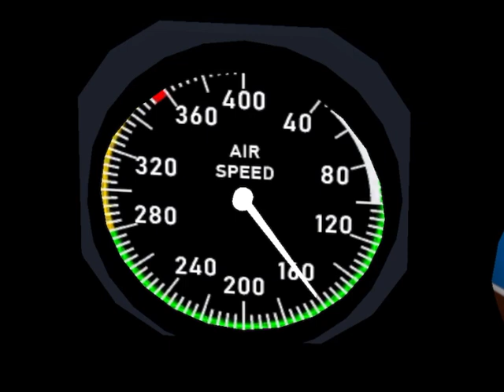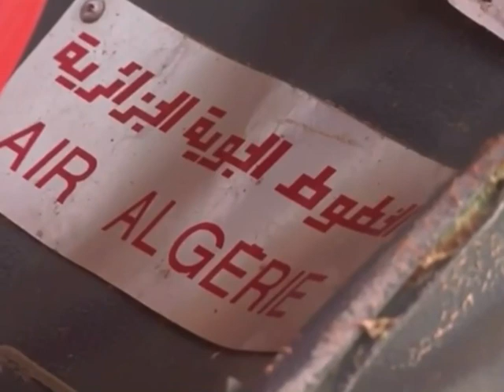Air Algérie Flight 5017 - Crash Animation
Swiftair Flight 5017 - Crash Animation.

Air Algérie Flight 5017 was a scheduled international passenger flight from Ouagadougou, Burkina Faso, to Algiers, Algeria, which crashed near Gossi, Mali, on 24 July 2014. The McDonnell Douglas MD-83 twinjet with 110 passengers and 6 crew on board, operated by Swiftair for Air Algérie, disappeared from radar about fifty minutes after take-off. There were no survivors.

The French Bureau of Enquiry and Analysis for Civil Aviation Safety (BEA), assisting the Malian authorities, published an investigation report in April 2016, concluding that, while the aircraft was cruising on autopilot, ice accretion on the engines caused a reduction of thrust that led to a high-altitude stall. The crew was unable to recover from the stall, and the aircraft crashed to the ground. The BEA issued several recommendations to Air Algérie, the US Federal Aviation Administration, and the Governments of Burkina Faso and Mali.